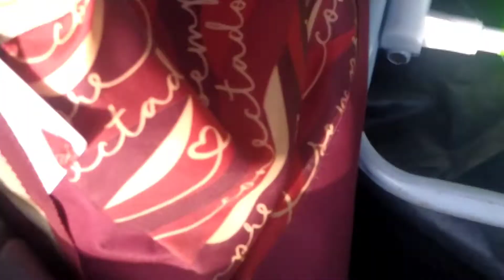FESTIVAL DE PIPAS NO LITORAL DE PERUÍBE,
GALERA PEÇO DESCULPAS PELAS FILMAGENS FICOU RUIM,, É QUE MEU CELULAR NÃO ESTA BOM ,
SE UM DIA EU TIVER A OPORTUNIDADE DE COMPRAR UMA CÂMERA BOA ,VOU FAZER O MELHOR PARA FAZER UMA GRAVAÇÃO TÔP.

LEMBRANDO ACEITO UMA DE PRESENTE 🎁.😁👍